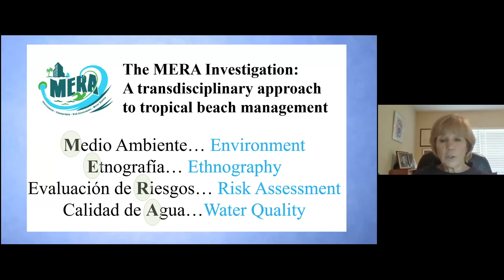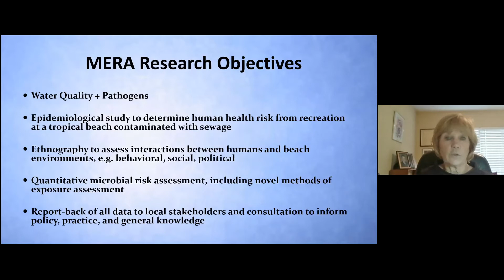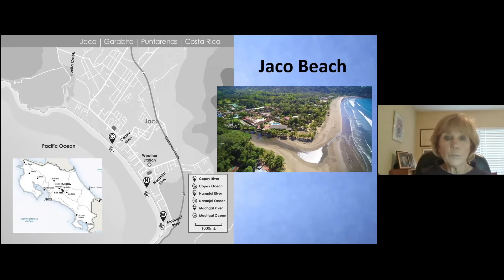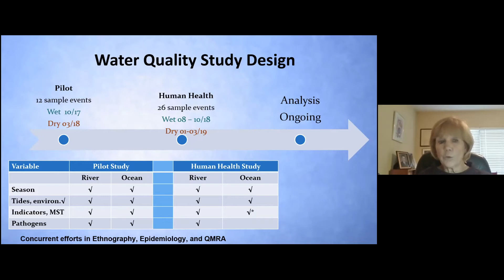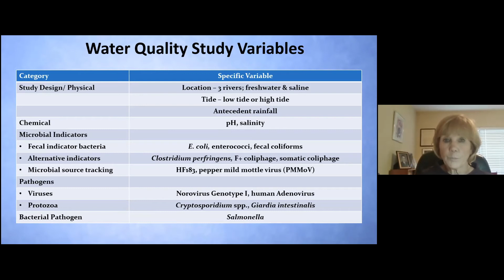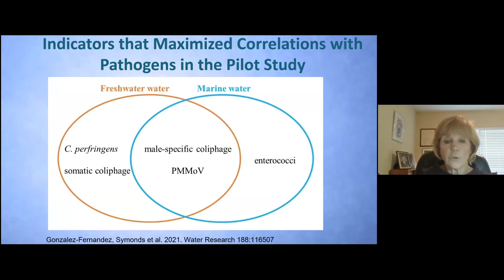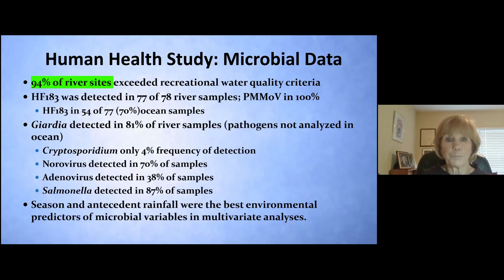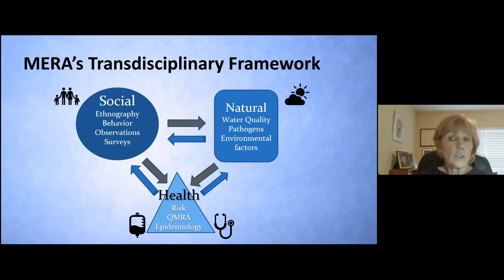Harwood- MERA an Integrated, Transdisciplinary Study of Water Quality and Human Health at..